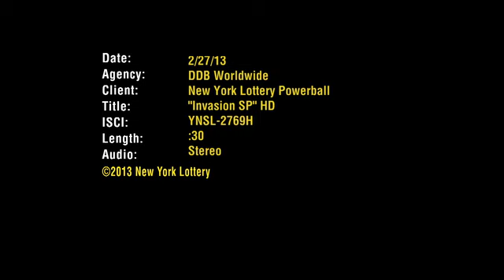NY Lottery Invasion (SPANISH DUB)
This is the Spanish dubbed version of the popular "Yeah, that kind of rich" NY Lottery campaign. I perform the voice of guy running away. Enjoy!